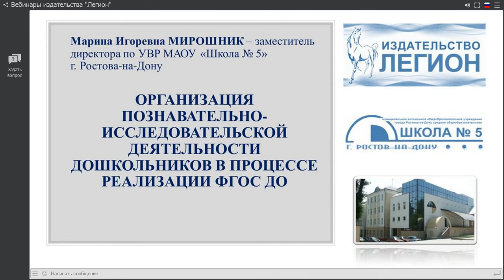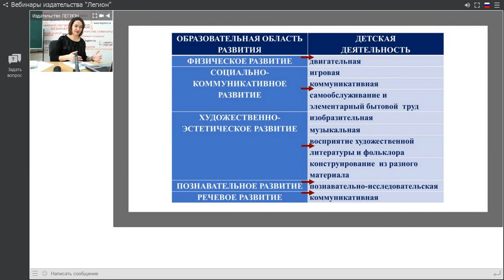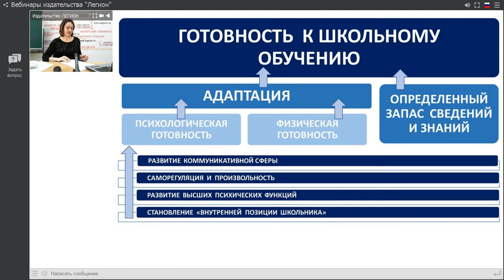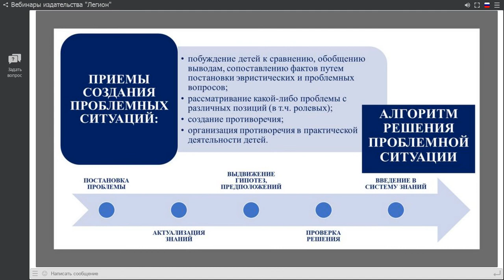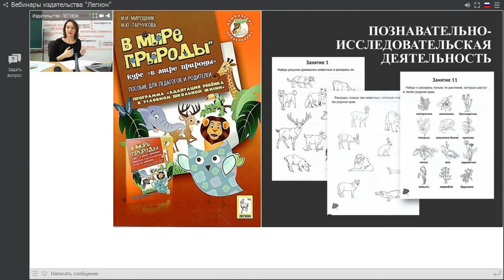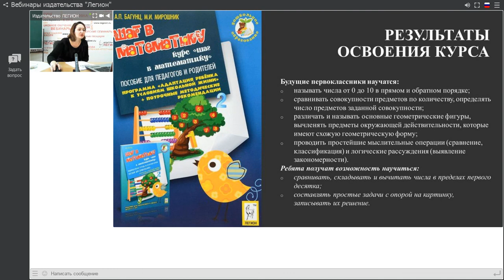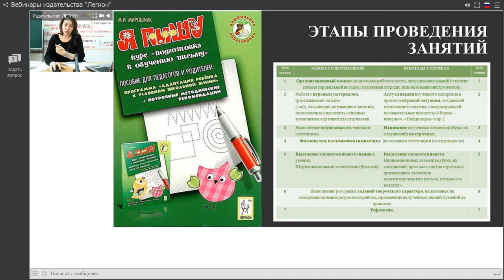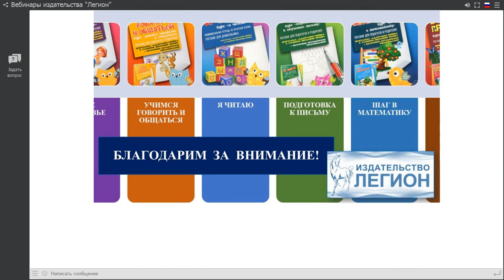Вебинар по дошкольному образованию